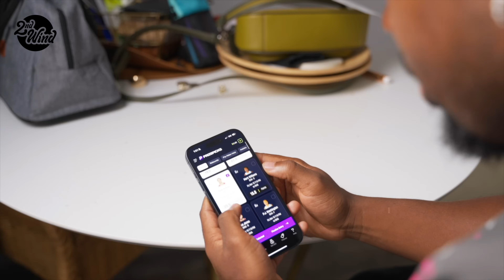Sterling Shepard On His Future w/ NY Giants, Infamous Boat Photo & Tommy Devito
New York Giants WR Sterling Shepard joins James Wah and Jarvis Miller on today's episode of the 2nd Wind Podcast. Sterling Shepard talks about his journey with the NY Giants, the real story behind the infamous boat trip photo during the 2017 NFL playoffs, playing alongside QB Tommy Devito, and his future with the Giants.

and use code MERCURY for a first deposit match up to $100!

Everyone has a story, and 2nd Wind is here to help them tell it. On 2nd Wind, co-hosts Jarvis Miller & James Wah sit down with biggest names in sports & entertainment to talk about life, adversity, and how they caught their 2nd wind. 2nd Wind is presented by The Mercury Podcast Network.

TIME STAMPS
00:00 - Intro
00:31 - Season Recap
02:25 - Oklahoma Football & Family
07:37 - Veteran Mentors
11:32 - NY Media
12:47 - Tommy Devito
14:48 - Outlook on Life & Overcoming Adversity
22:13 - Giants Boat Trip Photo
24:30 - Future w/ the Giants
26:49 - Reflecting on Career
28:08 - Family Impact
33:56 - Life in One Word & Best Piece of Advice